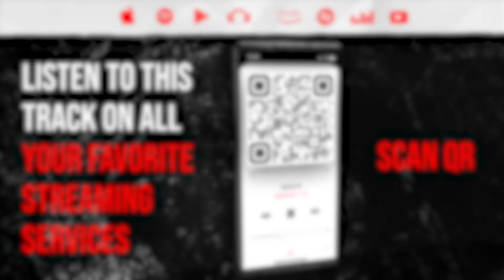Reaction ▷ ROCHY RD- ROCHY RD - TIGUERE DK | VIDEO OFICIAL | 4K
🎵  ROCHY RD- ROCHY RD - TIGUERE DK | VIDEO OFICIAL | 4K

Alpha B
If